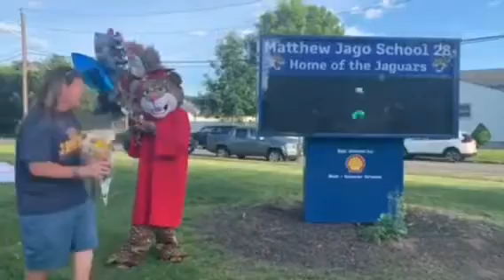2020 graduates! MJS will miss you!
Miss Stephen and the Jago Jaguar are wishing all the graduates luck in all they do